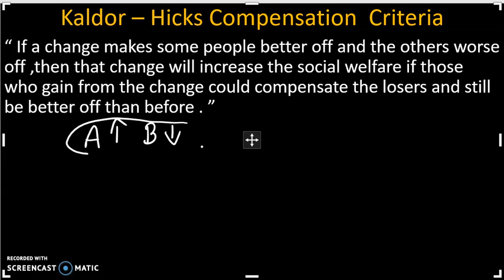Kaldor Hicks Compensation criteria # New Welfare Economics Malayalam Net Set MA Exams